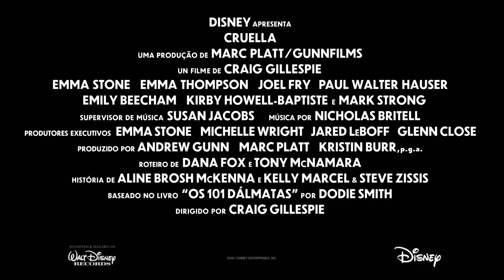Cruella “Call Me Cruella” Sneak Peek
Cruella   “Call Me Cruella